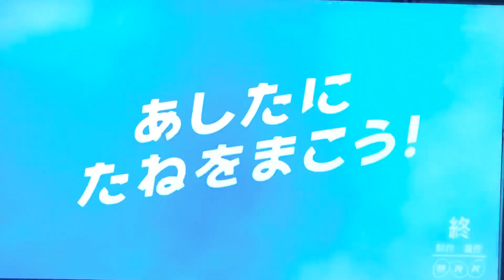Foorin team E パプリカ(英語ver.) 歌詞表示有り ミュージックビデオ (富士山・風景も綺麗♡)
米津玄師が作詞作曲、プロデュースした
ＮＨＫ２０２０応援ソングプロジェクト「パプリカ」

英語バージョンのミュージックビデオです♪♪

オーディションで選ばれた
英語ネイティブの子供達、Foorin team E

メインボーカルのジャスミン、コールバン
コーラスᵃⁿᵈダンスのレン、エヴァンジェリン、クララの
個性豊かな５人です＼(^o^)／